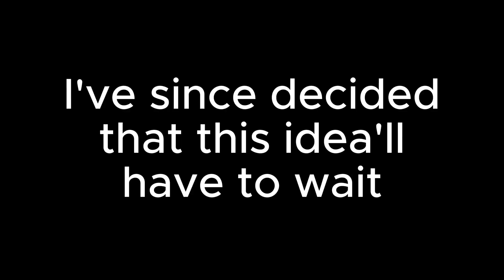Learn Swedish through Vildhjarta Lyrics | Sunset Sunrise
I go over the lyrics for 'Sunset Sunrise' by Vildhjarta and explain what each of the words mean, the Swedish grammar, and what it would thus mean in English.

*Btw, I do not have any licensing for any of Vildhjarta's songs.

**If you wish to listen to their songs, just look up Vildhjarta or Century Media Records on Google, Youtube, Spotify, etc.